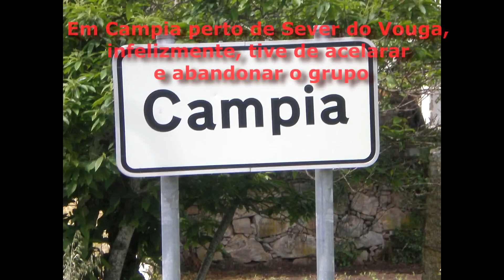Volta do Caramulo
Passeio de bicicleta do dia 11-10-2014, Viseu, tondela,Caramulo, Sever do Vouga, São Pedro do Sul e regresso a Viseu